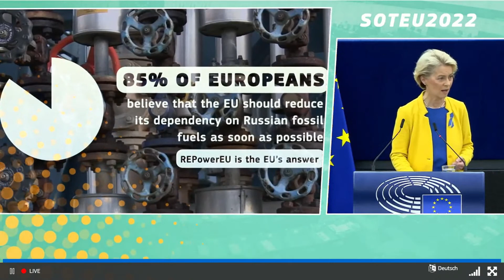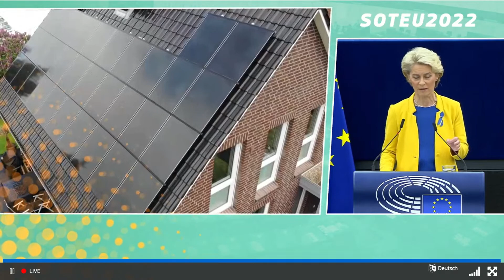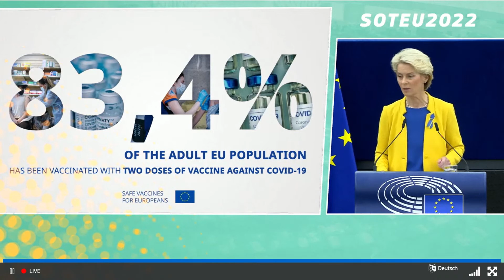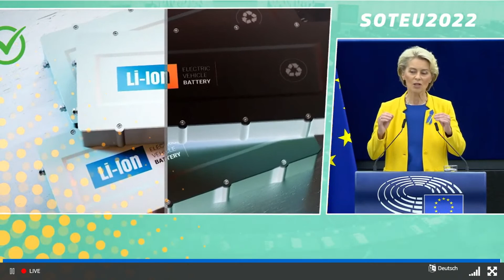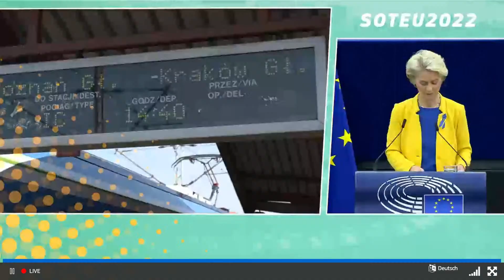Rede zur Lage der Union 2022 mit anschließender Analyse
Live-Übertragung der „Rede zur Lage der Union 2022“ der Präsidentin der Europäischen Kommission Ursula von der Leyen und anschließende Analyse mit Melanie Huml, Ministerin für Europaangelegenheiten und Internationales in der Bayerischen Staatskanzlei, und Dr. Jörg Wojahn